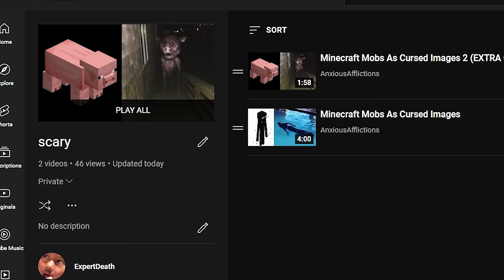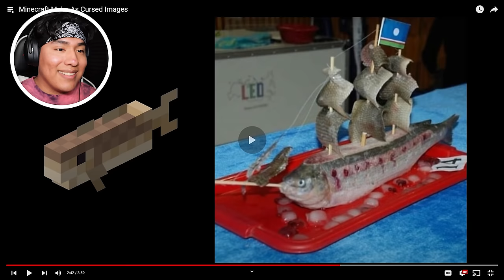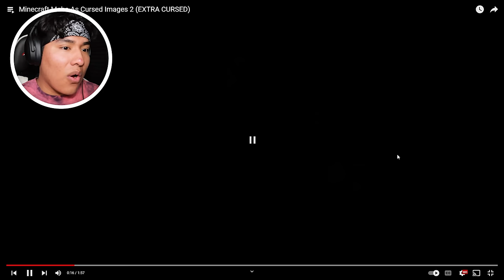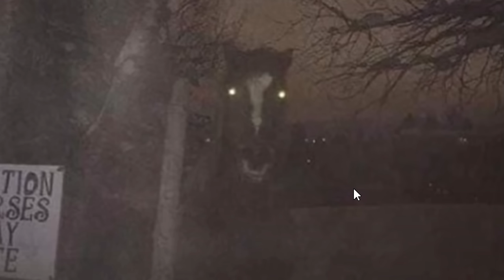Minecraft mobs but as CURSED images...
Should I still play Minecraft?.. Even after watching this?